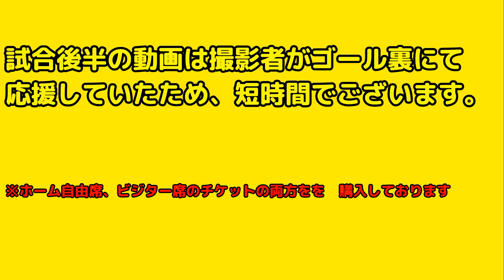【松本山雅FC】隣町の北九州まで押し掛けた山雅サポが熱すぎるので長くなった動画 VS ギラヴァンツ北九州 20240720 聞き流し 作業用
滝のような汗を流しながら全緑出し切りました。蒸し暑く体力的にきつかったですが、最高に熱いサポを見ることができました。

00:00 オープニング
00:11 お邪魔いたします
00:44 【松本ぼんぼん 新チャント！？】
03:35 【 蹴散らせ】
09:28 ギラヴァンツ北九州サポーター
11:19 【中央線】
13:53 【喫茶店の勇者たち】
18:58 ゴール？
21:18 【信州松本football】
23:04 【O.P.KING】
27:00 【今こそともに】
28:56 【リボルバー】
30:50 菊井悠介 反則
32:39 【族】
33:22 【緑の勇者】
34:03 米原秀亮倒れた
35:50 【バモバモス山雅】
38:46 後半
39:37 【全ての想いを】
46:11 【今こそ供に】
46:43 試合終了～選手あいさつ
48:57 ギラヴァンツ北九州選手
50:04 コールリーダー

週末２畳半chの帽子を製作いただいたお店
⇩【Factory shop Lynx】各種リンクはこちら

アップロード日：2024年 7月22日(月)
公開：2024年 7月22日(月)AM5:00

♪使用楽曲♪
■CHALLENGE
■Caro kissa
作/編曲：table_1(Caro kissa)
作詞/Vo：sunachu(Caro kissa)

■Success!
作詞・作曲/ 龍崎一
ボーカル/ TOYro

■Starlight step
■Shimtone

☆効果音素材☆
・DOVA-SYNDROME

◇画面効果素材◇
・YouTuberのための素材屋さん